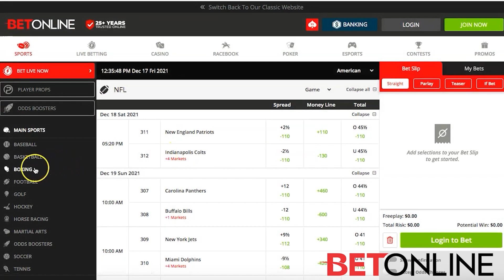KEITH BERRY | EP 142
MMA fighter Keith Berry meets Alexis for the first time and talks Sports, weed, nft and sex... Enjoy.